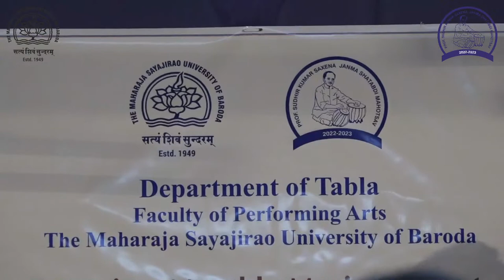06 Monthly Music Concert - Prof. Sudhirkumar Saxena Janmashatabdi Mahotsav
6th Monthly Music Concert to commemorate Prof. Sudhirkumar Saxena Janmashatabdi Mahotsav,
organized by Department of Tabla

Date: 11/12/2022
Time: 05:30 pm
Venue: Concert Hall, Faculty of Performing Arts